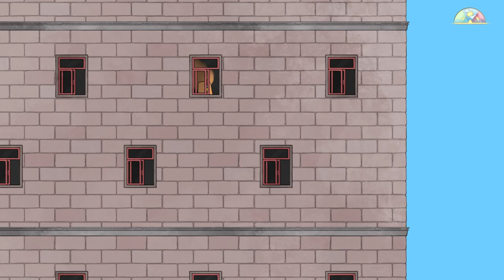We Stan...ley - Spiritfarer - Let's Play - Part 25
As the newly appointed Spiritfarer, we have a duty to sail the seas to find spirits who feel lost and give them a direction they can take. We'll explore the world, befriend many different spirits and send them on their way as they depart through the Everdoor into the afterlife. It's never easy saying goodbye, so let's create as many memories as we can before we have to!